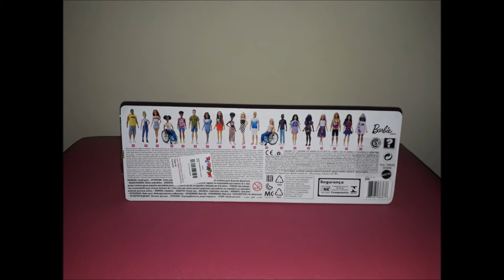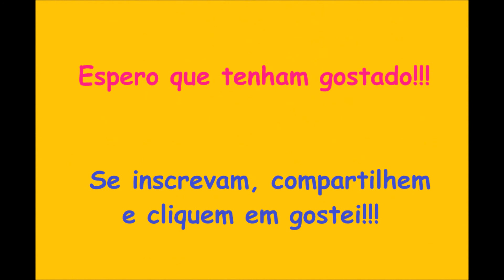Review em fotos do Ken Fashionista 2020 - Número 138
Review Ken Fashionsita 2020 - #138